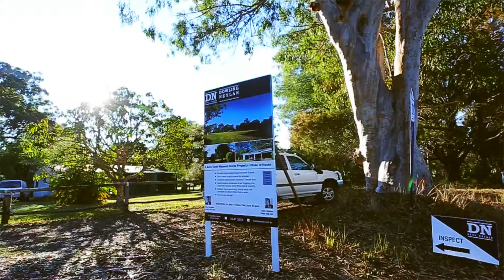AUCTION 17 Lake Cooroibah Road, Lake Cooroibah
Another exciting result from a  Dowling & Neylan Real Estate Auction event.